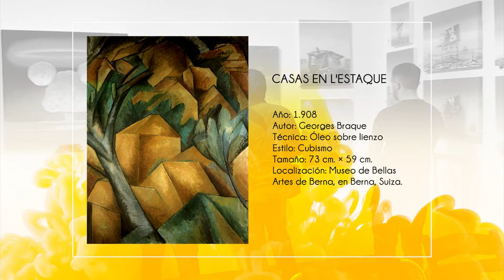Casas en L'Estaque de Georges Braque - Historia del Arte | La Galería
Casas en L'Estaque (Maisons à l'Estaque) es una pintura cubista de Georges Braque que data del año 1908. El cromatismo que presenta en Casas en L'Estaque es de tonalidad muy reducida ocre, verde y gris, las casas están escalonadas y realizadas a partir de cubos, compuestos unos sobre otros y se amontonan como si se tratara de un castillo realizado con cartas de naipes.